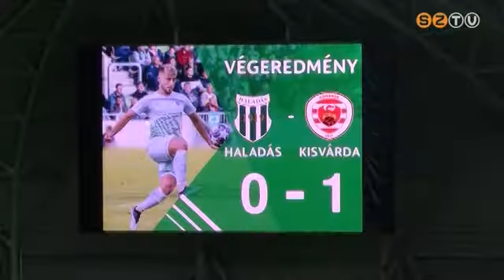Kupabúcsú, vezéráldozatokkal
A Szombathelyi Haladás hazai pályán egy-nullra kikapott az élvonalbeli Kisvárdától a Magyar Kupában. Devecseri Szilárd és Csilus Tamás személyében két meghatározó játékos szenvedett súlyos sérülést a mérkőzésen.